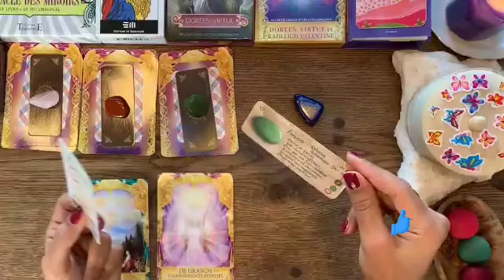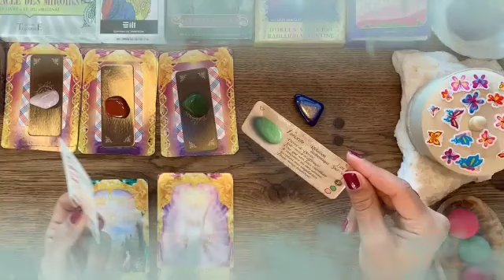برج الدلو من 8 إلى 15 أكتوبر 2024 💎 ندمان علي فراقك😔هل تقبل اعتذاره🤔ده اللي بتتمناه👰💔😏